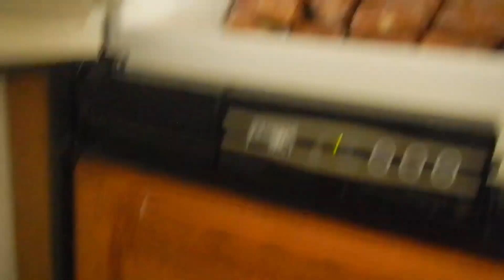YELLOWSTONE NATIONAL PARK -SLOUGH CREEK-BEARS, BUGS and BLISTERS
In most cases when I put together a video of a fishing destination it culminates with images of wild trout in beautiful places. Slough Creek in Yellowstone National park is one of those beautiful places that you just can't leave behind. What's lost in translation sometimes is all of the other things that make such a hike memorable--getting there and back. This video is of a hike in Yellowstone National Park to Slough Creek with my brothers, Richard and Colin, along with nephew Taylor (aka pointman bearslayer). What a great hike including the final 2 miles in grass stuffed socks. The journey is the destination. Bears, bugs, blisters and brothers.